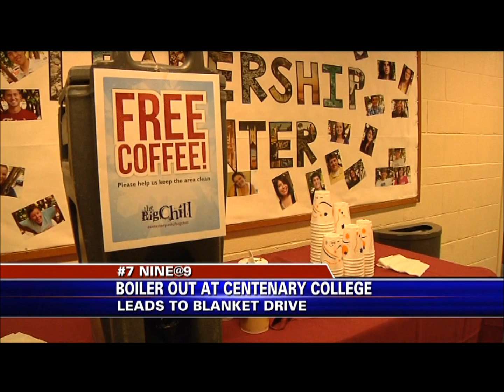Big Chill 2011 & Blanket Drive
The failure of a boiler providing heat to five campus buildings has spurred Big Chill 2011, an initiative to bring the campus community together as well as provide help to those less fortunate in the community.

(Clip courtesy of KMSS Fox 33)